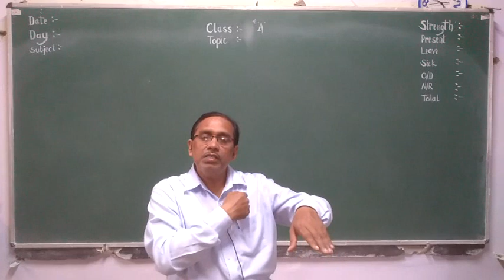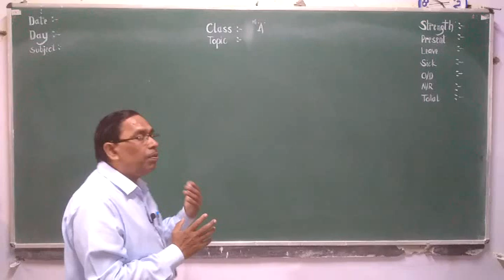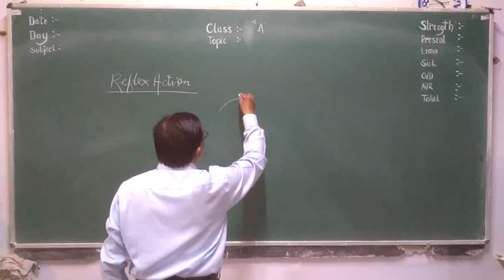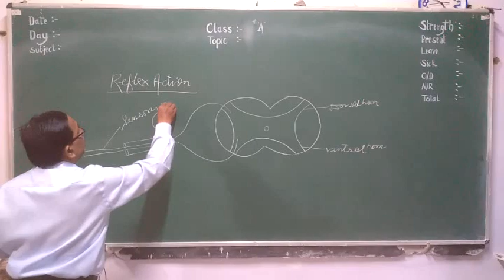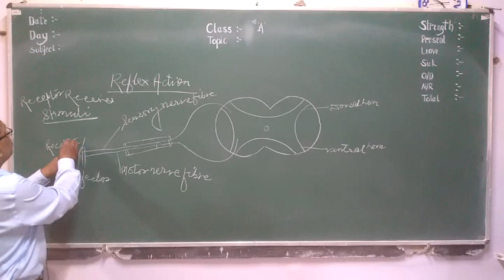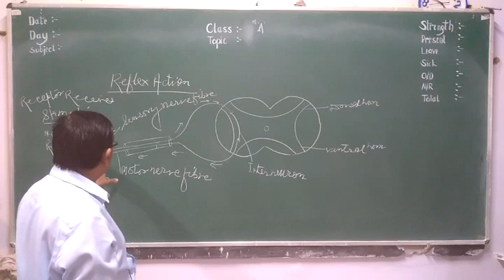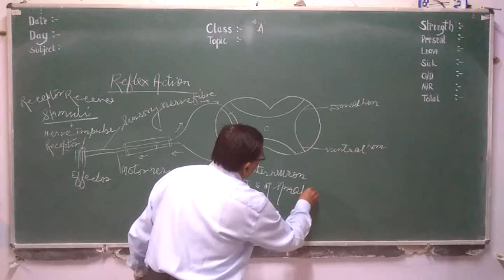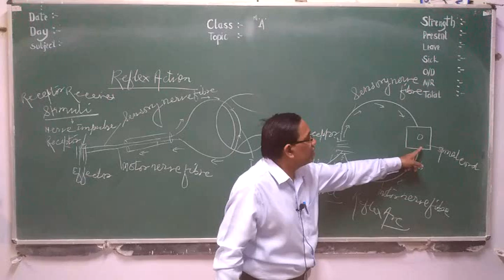Biology-Reflex Action for X,XI,NTSE,KVPY&NEET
An Explanation about Reflex Action for X,XI?NTSE,KVPY&NEET.